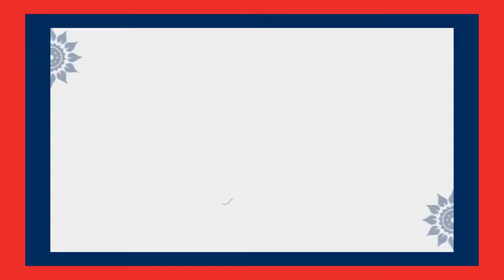Music Director Ilaiyaraaja Emotional Words About SP Balasubrahmanyam | Andhra Life Tv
Watch Here : Music Director Ilaiyaraaja Emotional Words About SP Balasubrahmanyam | Andhra Life Tv

Welcome to Andhra Life Tv...